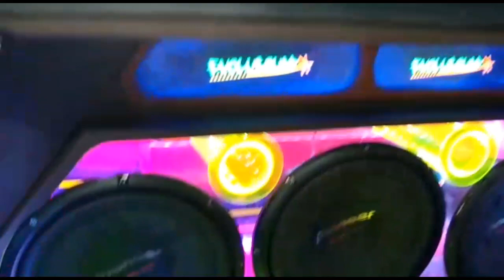ELANTRA COM 3 SUB PIONEER E 4 MÉDIOS ZETTA TOCANDO FUNK = ILOVEBASSBR